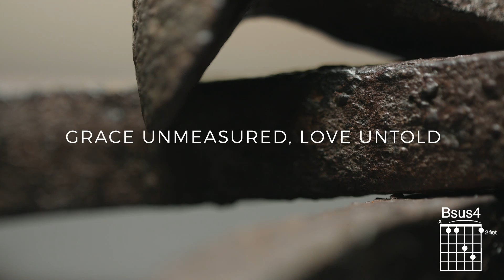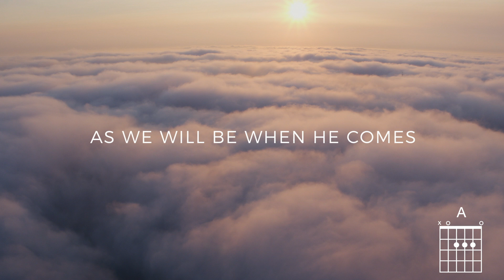Come Behold the Wondrous Mystery (Official Lyric Video) - Keith & Kristyn Getty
Enjoy this NEW lyric video of the modern hymn, "Come Behold the Wondrous Mystery," from @Matt Boswell, @Matt Papa, @Michael Bleecher, & Getty Music from the Sing! Live at the Getty Music Worship Conference.